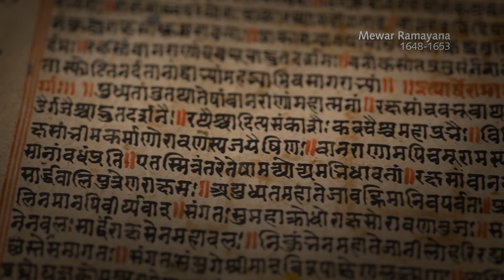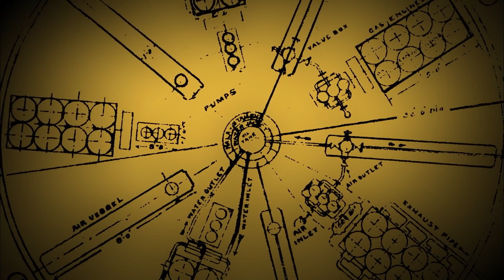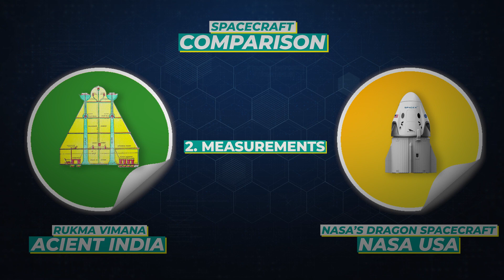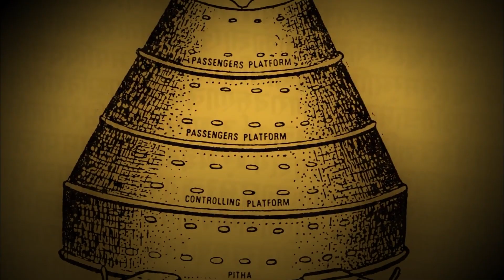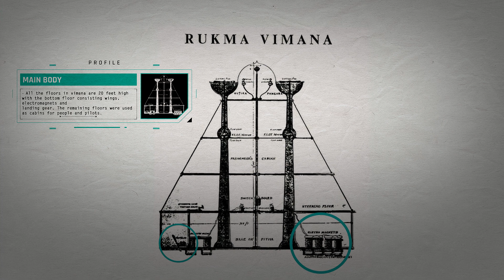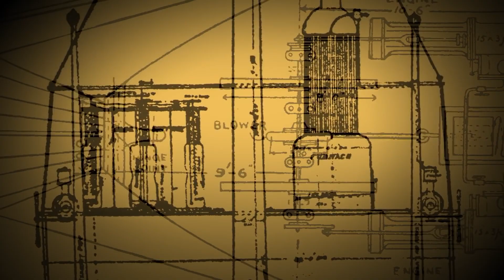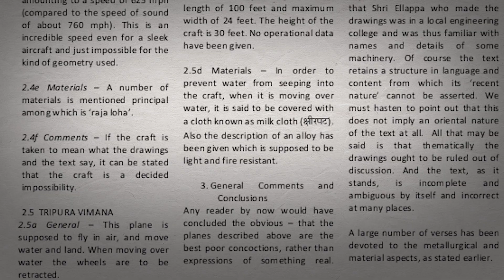SHOCKING Similarities Between ELON MUSK 'S SPACECRAFT WITH 10,000-YEAR-OLD INDIAN SPACECRAFT